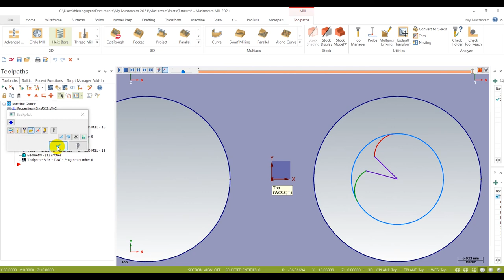Mastercam 2021 Helix bore Start And End At Center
Thêm tùy chọn bắt đầu và kết thúc chạy dao tại tâm đường tròn.